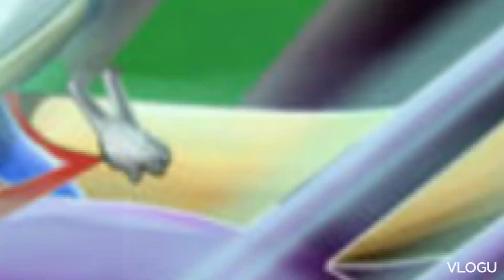x little blue blur episode 2